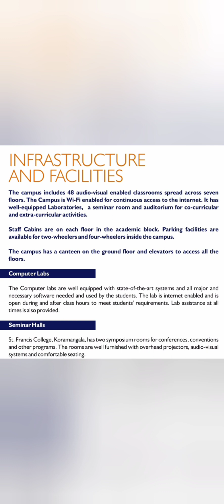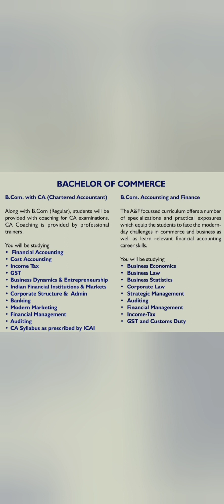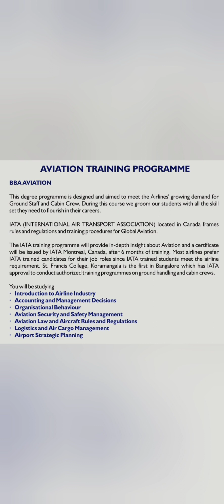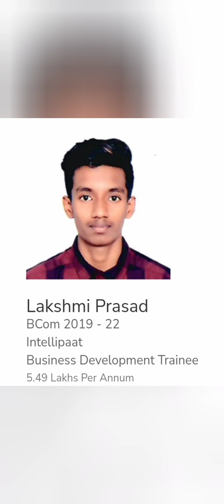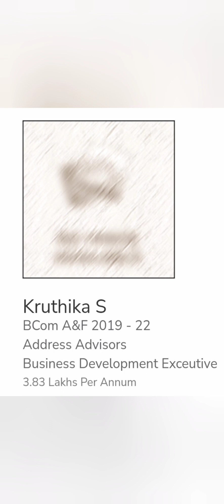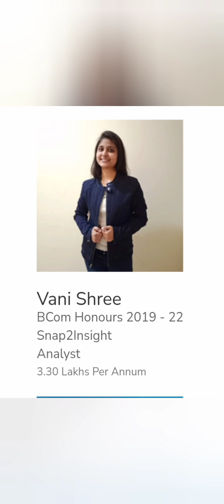St Francis College Bangalore Koramangala|Krupanidhi college Bangalore|Best BBA Colleges in Bangalore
St francis college bangalore koramangala, St francis koramangala college, St francis koramangala college mba, sfs college bangalore, st francis de sales, st francis de sales college, st. francis college, st. francis college for women, st. francis college for women reviews, st. francis college of women, bba aviation colleges in bangalore, bca colleges in bangalore, bcom colleges in bangalore, m.com colleges in bangalore, mba colleges in bangalore